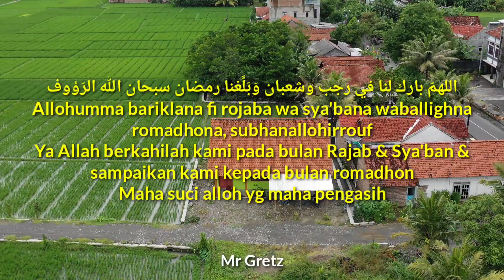RO-UF Sholawat Rajab Ke 3 Pujian Sebelum Sholat Mudah Di Ikuti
Lirik Arab Dan Terjemahanya Sholawat Bulan Rajab Nada Mudah Di Hafal

اللهمّ بارك لنا في رجب وشعبان وَبَلَّغنا رمضان سبحان الله الرّؤوف

Allohumma bariklana fi rojaba wa sya'bana waballighna romadhona, subhanallohirrouf
Ya Allah berkahilah kami pada bulan Rajab & Sya'ban & sampaikan kami kepada bulan romadhon
Maha suci alloh yg maha pengasih